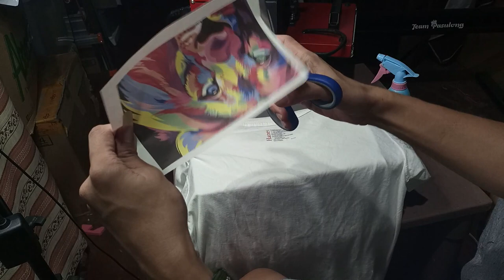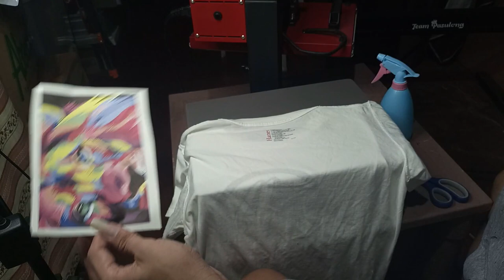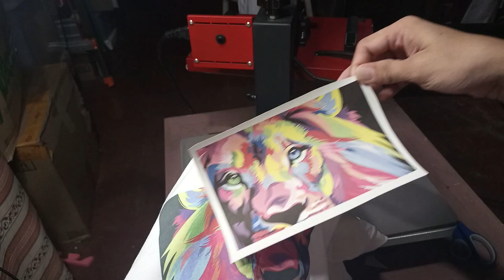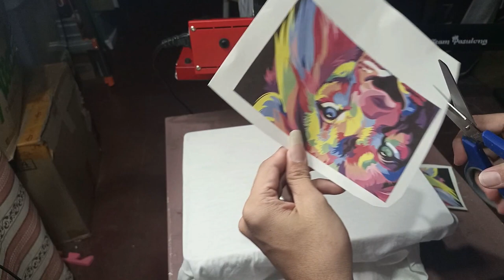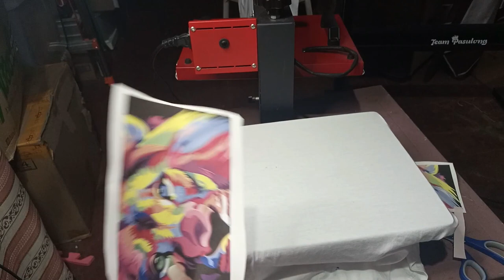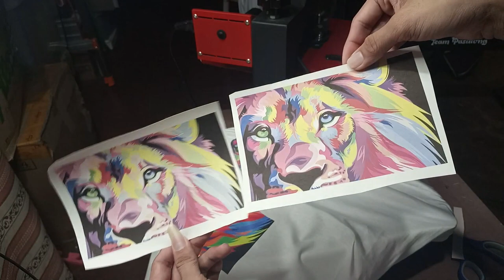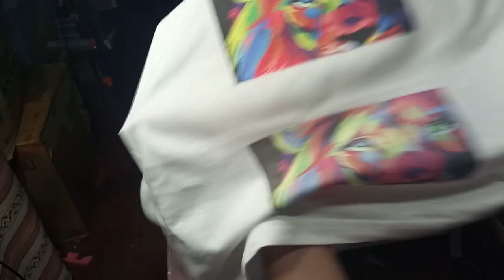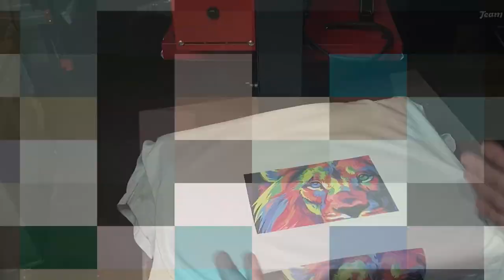HOW TO USE SUBLIMATION COATING FOR COTTON & CVC FABRICS PRODUCT REVIEWS & TUTORIAL (TAGALOG)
FOR PRODUCT INQUIRIES YOU MAY CONTACT
Sir Louie Paulino

EASYRIDER GRAPHICS CREATION ADVERTISING
CABILES ST. POBLACION NORTH, LUPAO, NUEVA ECIJA
SRP 100 ( Direct to supplier price)
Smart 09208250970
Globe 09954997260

How to Contour Cut w/ Flexi11 Cloud Edition From Printing to Cutting Full Tutorial (Tagalog) +tips & Techniques

How to Contour Cut W/ SignMaster Software on CTO630 Plotter Using Laser on Reg. Marks Full Tutorial

HOW TO MAKE DIY LIGHT FOR CTO 630 CUTTER PLOTTER DIRECT FROM PLOTTER'S POWER SUPPLY (TAGALOG)

HOW TO MAKE TABLE TOP STANDEE USING SINTRA BOARD STEP BY STEP FULL TUTORIAL(TAGALOG) + ARKI REVIEW

HOW TO MAKE A4 SIZE LOOTBAG BY MANUAL & PLOTTER CUTTING USING PHOTO SHOP & SIGNMASTER FULL TUTORIAL

HOW TO PRINT HTV & DTF ON T-SHIRT STEP BY STEP FULL TUTORIAL + 4 IN 1 TSHIRT RULER GUIDE REVIEW

HOW TO INSTALL CUTTER PLUGINS FOR CT, MK, MC SERIES & CUYI MINI TO CORELDRAW 2020 FULL TUTORIAL